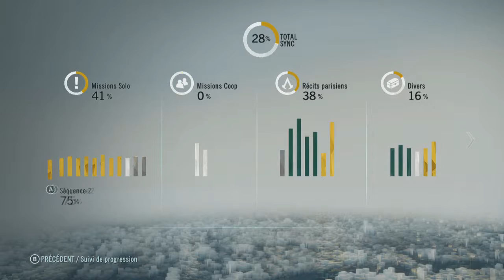LET'S PLAY ASSASSIN'S CREED UNITY EPISODE 16 - DÎNER EN VILLE